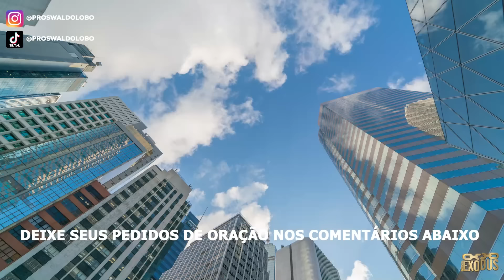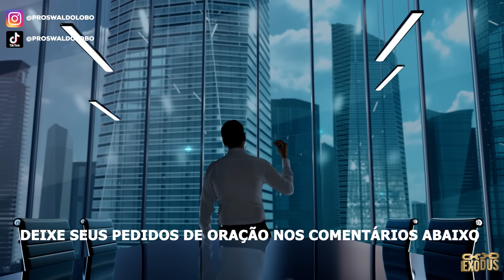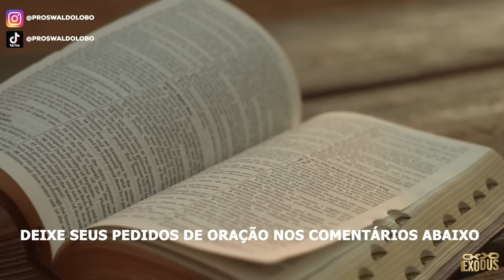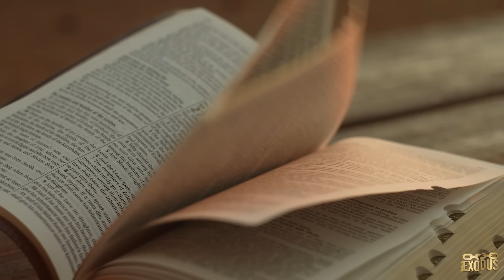ORAÇÃO FORTE da MANHÃ (10/04) - QUEBRANTADOS PELO PODER DE DEUS!